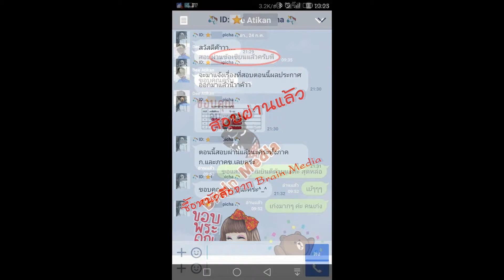Loadแนวข้อสอบ ครูผู้สอน คณิตศาสตร์ สพป.ศรีสะเกษ เขต 4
- แนวข้อสอบสื่อ นวัตกรรมและเทคโนโลยีทางการศึกษา
- แนวข้อสอบการวัดและประเมินผลการศึกษา
- การเรียนรู้คณิตศาสตร์
- แนวข้อสอบเซต
- แนวข้อสอบตัวประกอบ,การแยกตัวประกอบ
- แนวข้อสอบความยาว พื้นที่ พื้นผิวและปริมาตร
- แนวข้อสอบ ห.ร.ม. และ ค.ร.น.
- แนวข้อสอบการแก้สมการ
- แนวข้อสอบความสัมพันธ์และฟังก์ชัน
- แนวข้อสอบเลขยกกำลัง
- แนวข้อสอบตรรกศาสตร์